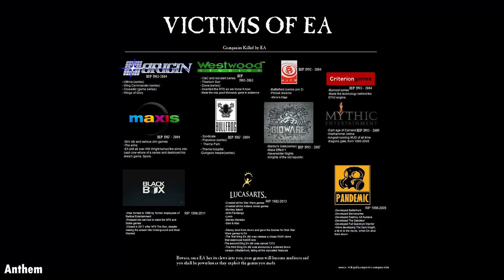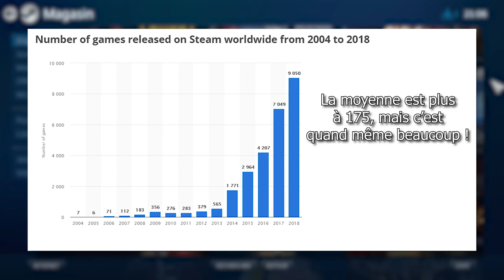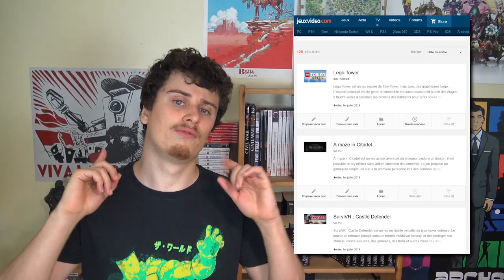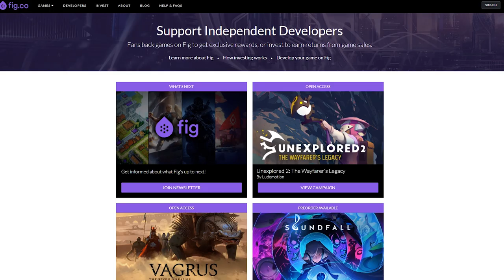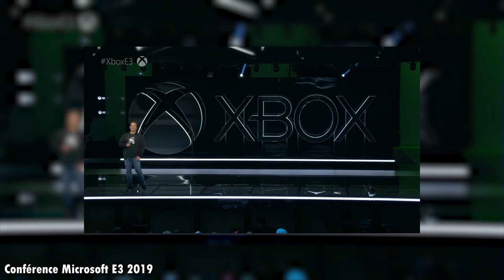La force et la faiblesse des jeux indés | Edito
Nouvel édito sur les jeux indés ! Pendant l'E3 j'ai remarqué que les jeux indépendants étaient de plus en plus présent, mais leur statut semble avoir pas mal changé au fil des ans. Petit décryptage de ce qu'il s'est passé et du marché de l'indé à l'heure actuelle :)

Si il y a des problèmes/imprécisions, n'hésitez pas à me corriger (gentiment hein ^^) dans les commentaires.

# Infos utiles #